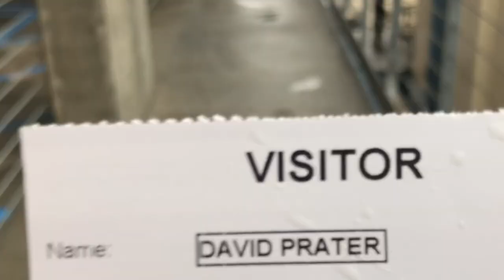PROM ON VALENTINE'S DAY | david prater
This one's great. Happy V-Day, friends!

xoxo